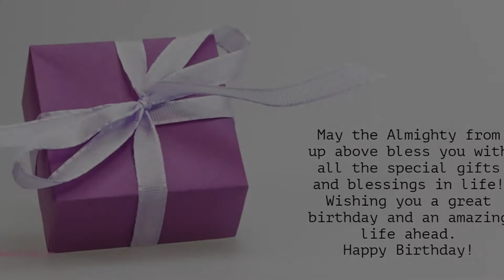Happy Birthday to Neeti - Birthday Wish From Birthday Bash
Hey Neeti!